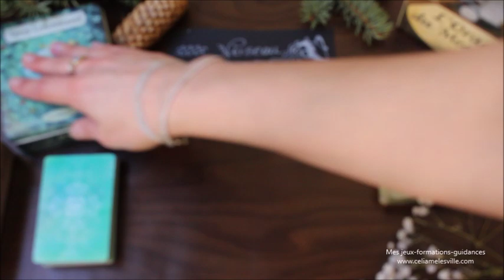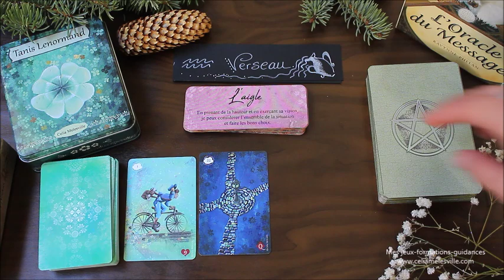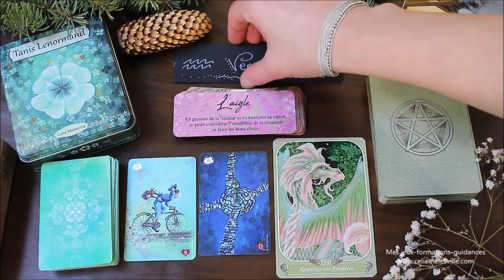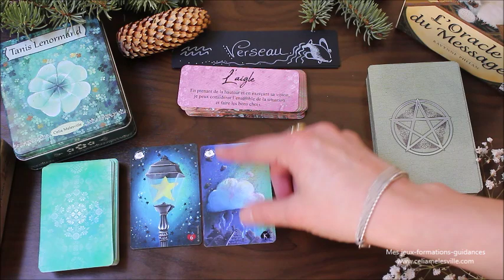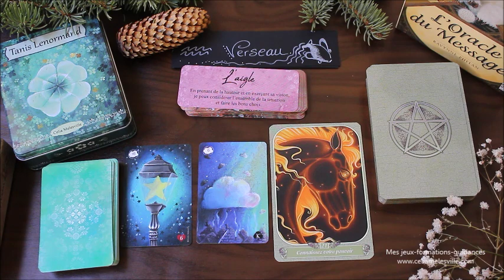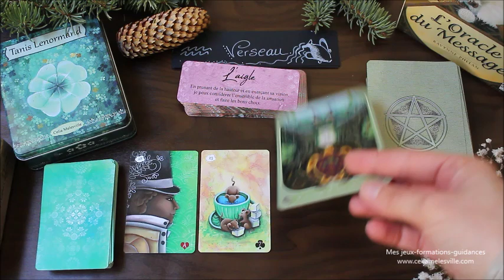♒VERSEAU - MARS 2020 ♒ Horoscope - choix et conséquences